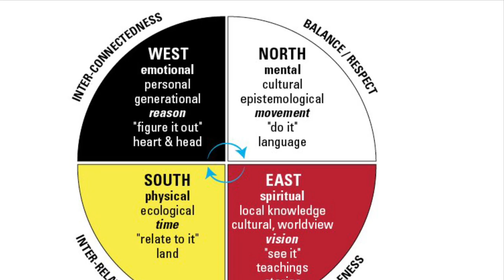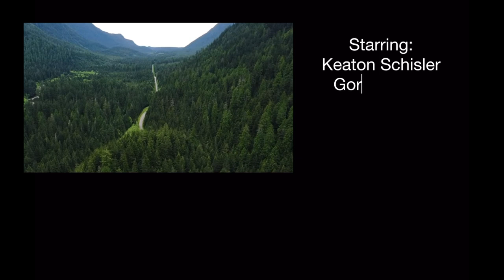What If….— a short documentary